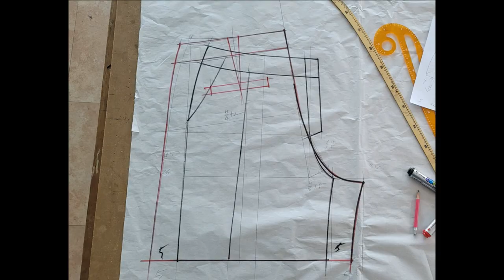큐롯팬츠 , 반바지 만드는법 / 앞주머니 달기 / 웰트포켓 / 지퍼달기 / 허리벨트 달기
- 큐롯팬츠 제작영상 3편째 재단, 봉제편입니다.
- 모든 바지에 적용 가능하도록 세밀한 봉제설명이 들어있는 영상입니다.
- 준비물: 원단 (바지길이 2배), 지퍼, 심지, 실, 각종 봉제, 재단도구 등